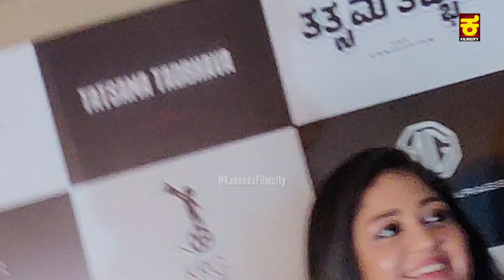tatsamatadbhava | ಗಂಡನ ಇಷ್ಟವಾದ ಸಿನಿಮಾ ನೋಡಲು ಬಂದ ಮೇಘನಾ ರಾಜ್ | Meghana Raj | Prajwal Devraj